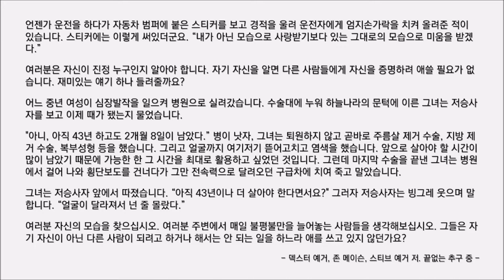#116 [끝없는 추구 중] 바쁜 현대인을 위한 한줄 오디오북 독서 - 한줄 책방